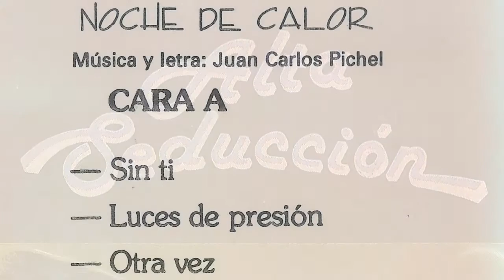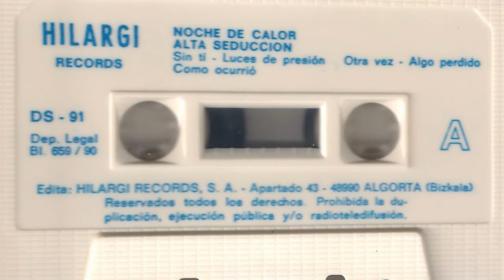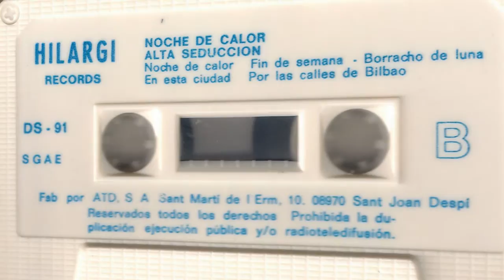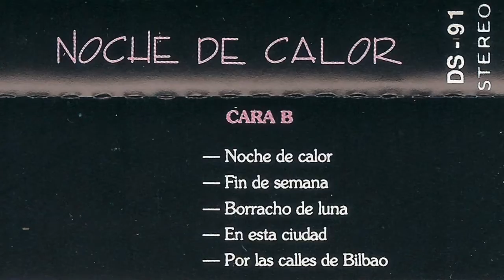ALTA SEDUCCION - Borracho de luna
Banda getxotarra cuyos componentes venian del grupo "Puerta fria", lanzaron junto a la discografica Discos Suicidas- Hilargi su primer Lp, este "Noche de calor" lo grabaron en 1991en los estudios Pan pot. El grupo para este trabajo lo formaban Juan Carlos Pichel (guitarra y voz) y Juanma Amores (percusion). Como anecdota decir que este disco junto al maxi de Alproja (banda Algorteña), fue el primer disco de rock grabado con apoyo economico del Aula de cultura.

Todo aquel que quiera aportar algo de historia sobre esta banda o cualquier otra del canal, sois bienvenidos, comentar sin problemas. Estas bandas y sus grabaciones merecen tener su sitio de reconocimiento y admiracion.